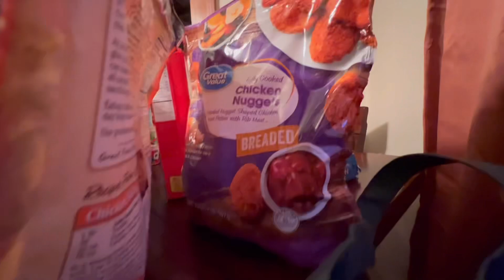$160 WALMART GROCERY HAUL | EBT GROCERY HAUL AT WALMART WITH MY 4 KIDS